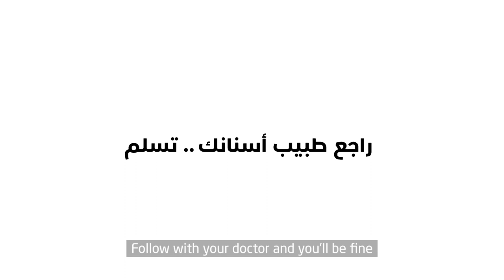The Checkup - فحص الأسنان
ماذا قالت طبيبة الأسنان لعبيد أثناء الفحص الدوري للأسنان؟ شاهدوا معنا هذا الفيلم القصير لمعرفة المزيد

What did the dentist say to Obeid during the periodic dental checkup? Watch this short film  to find out more